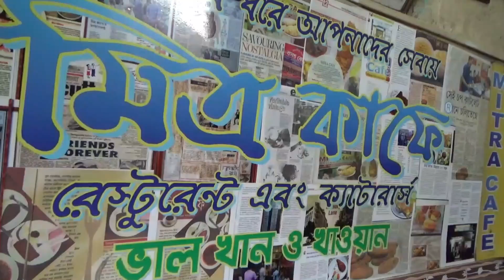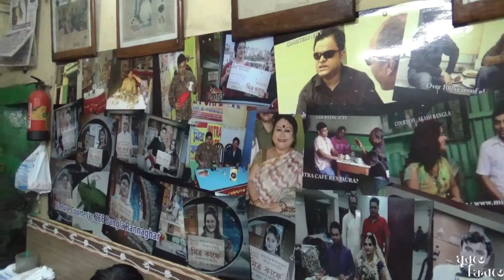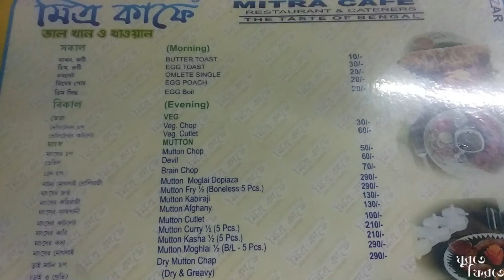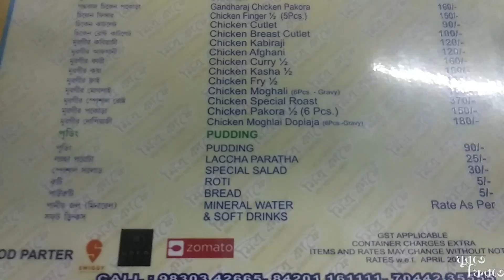Fish Kabiraji and Brain chop in Mitra cafe | মিত্রকাফের ফিশ কবিরাজি আর ব্রেন চপ ।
Address Link of Mitra cafe at Sovabazar:-

If you love things like Chop & Cutlet, you will definitely love this place. MITRA CAFE located near the shovabazar metro station. I had been there on numerous occasions. My all-time favourite was their Fish  Kabiraji & Fish Diamond Fry. The  Kabiraji had a nice crunch, even though they aren't too hot, and melt in your mouth. Fish Diamond Fry was simply amazing, you will never had a fish fry like this. I will also recommend their Brain Chop & Devil. I know its simple food but, it's done right and in a very welcoming atmosphere. Hope you get to try it out & you surely will not regret it!